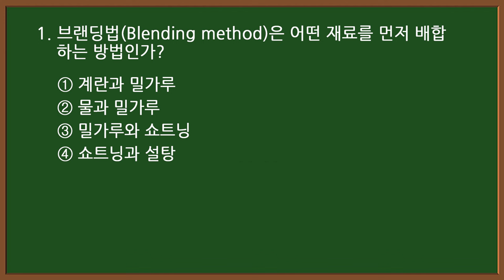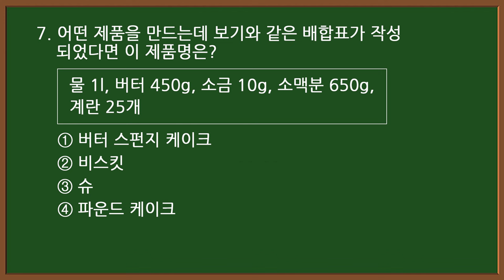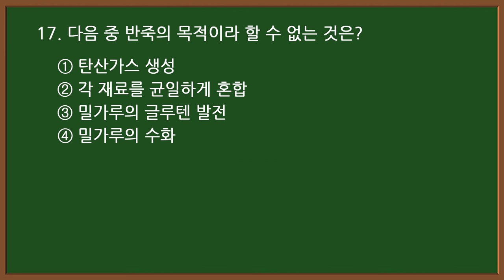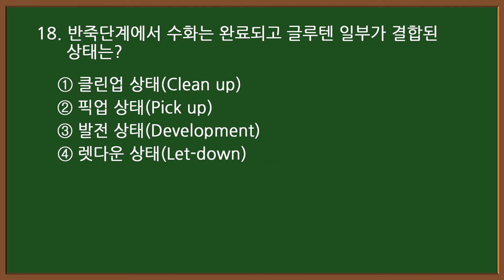2024 CBT 기출문제 : 3-1 🥐제빵기능사 필기 [20문항]